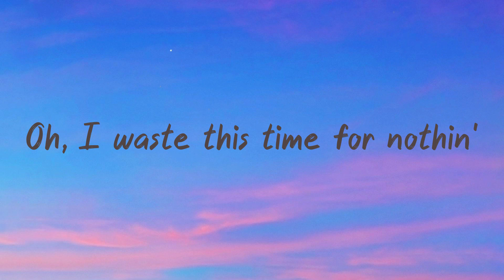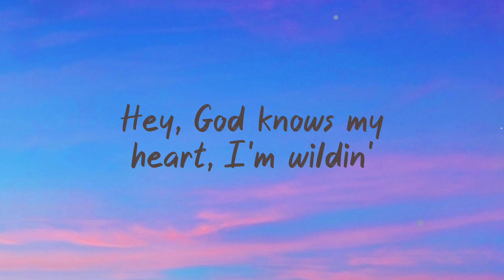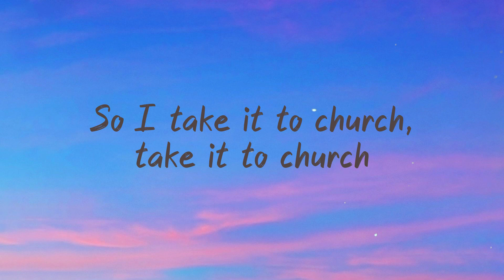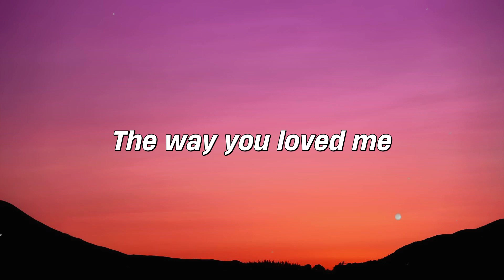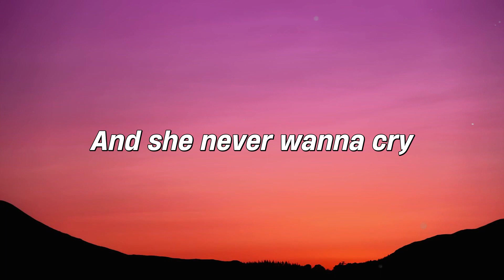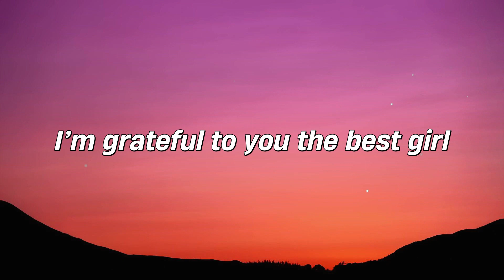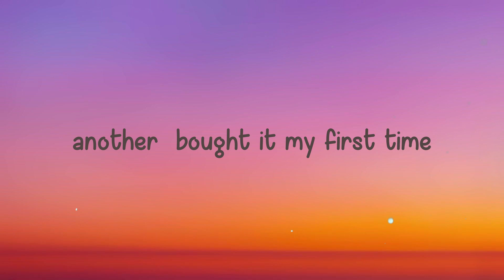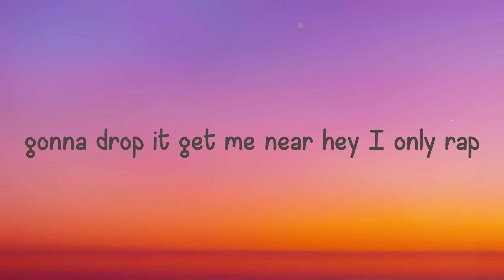Pray It Away - Chlöe /On-screen Lyrics/ 💵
Pray It Away - Chlöe /On-screen Lyrics/ 💵  Pray It Away - Chlöe /On-screen Lyrics/ 💵